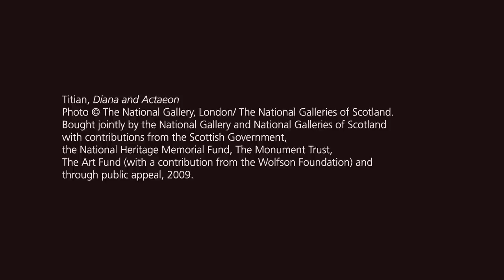Poems Inspired by Titian: Tony Harrison | Metamorphosis: Titian 2012 | The National Gallery, London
Hear Tony Harrison reading from his Titian-inspired poem 'Diana and Actaeon'. Leading contemporary poets have been invited to respond to three of Titian's paintings - 'Diana and Actaeon', 'The Death of Actaeon' and the recently acquired 'Diana and Callisto' - which depict stories from Ovid's epic poem 'Metamorphoses'.

You can also hear Tony talking about the process of writing his poem in our Poets Inspired by Titian playlist.

A multi-faceted experience celebrating British creativity across the arts, 'Metamorphosis: Titian 2012' brings together a group of specially commissioned works responding to the three Titian paintings.

Featuring new work by contemporary artists Chris Ofili, Conrad Shawcross and Mark Wallinger, including sets and costumes for three new ballets at the Royal Opera House. Leading poets including Seamus Heaney, Wendy Cope, and Patience Agbabi have also responded to Ovid's text and Titian's paintings.

Find out more about the exhibition 'Metamorphosis: Titian 2012' on the National Gallery

Explore the life and work of Titian, including a special Titian playlist